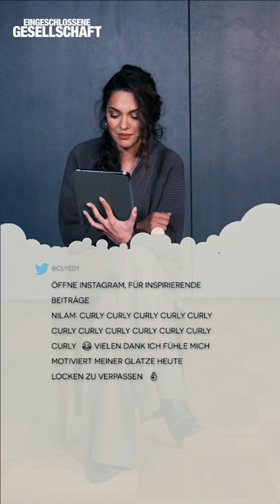Was das Internet über einen schreibt. 🤷 EingeschlosseneGesellschaft - Ab 14.4. NUR im Kino.